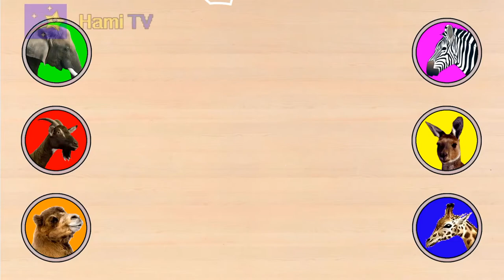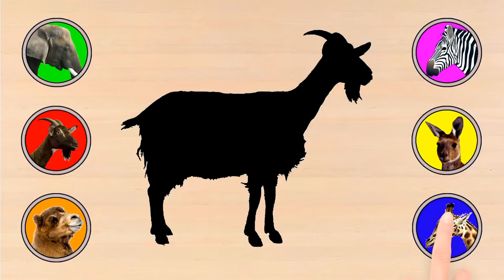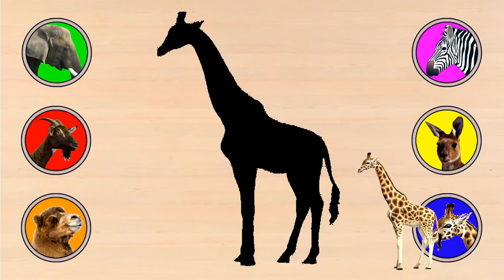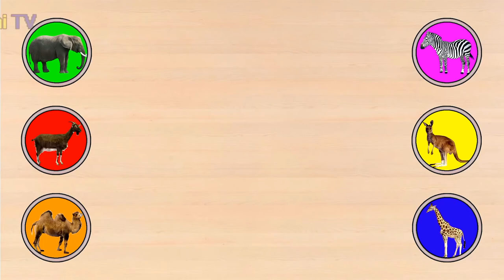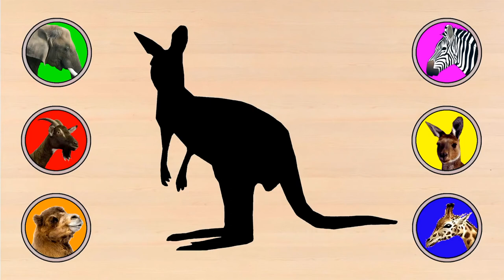funny animals cartoon for kids! animals names and sounds Part 1